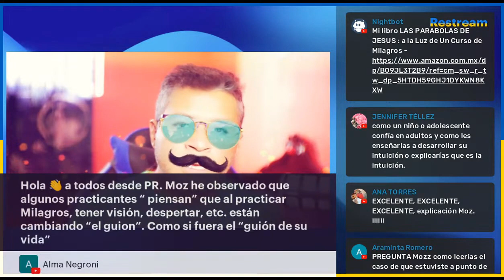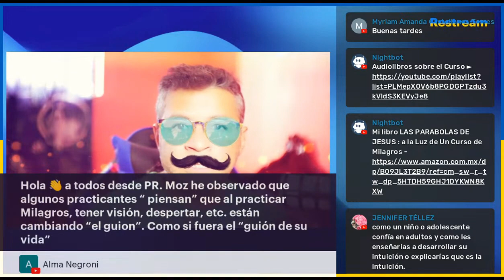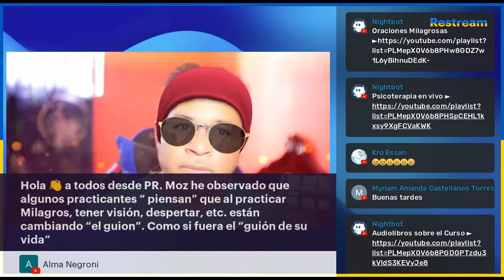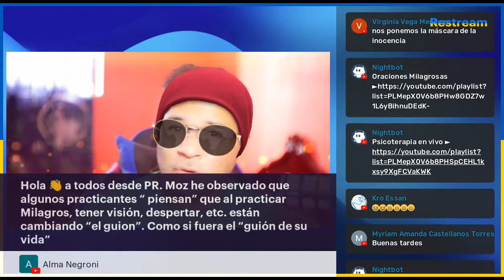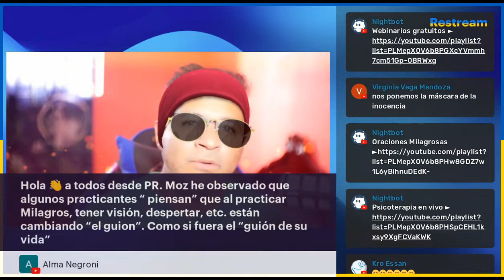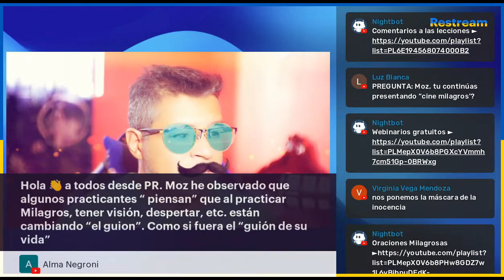Los milagros cambian el GUION del EGO 😨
Bitcoin ► 1HJPnttiWJp1JH8vEwjURC5gP7r2Uj3GxY